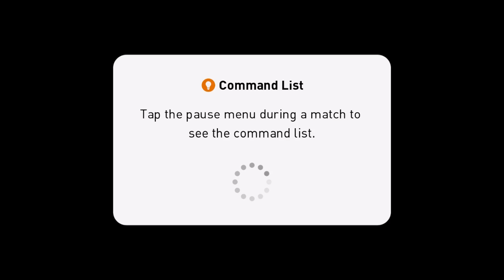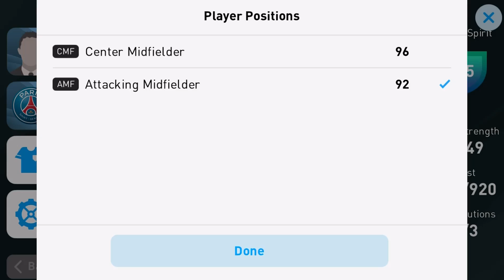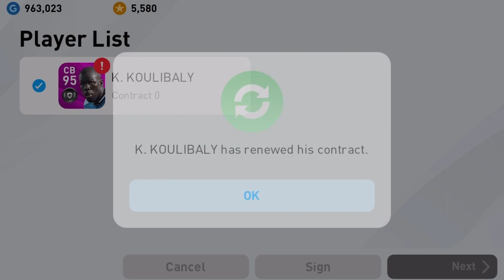Pes 2020 Mobile Pro Evolution Soccer Android Gameplay #21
Pes 2020 Mobile, Pro Evolution Soccer,  Efootball  Pes Mobile Android, Gameplay
■ Experience Pes 2020 Mobile Pro Evolution Soccer Online Mobile Matchplay

InPes 2020 Mobile Pro Evolution Soccer, we've extended the list of top-flight European Clubs featuring as official PES Partners. In addition to FC Barcelona, we're proud to announce the addition of Manchester United, FC Bayern München, and Juventus - the latter of which are exclusive to PES this year.

[System Requirements]

[Title Display]